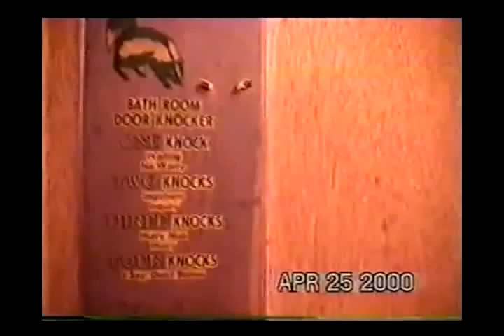Texana Episode 3 - You Might Be Ghetto!!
Here are some reasons you just MIGHT be ghetto. R.I.P. to all those who were lost since the taping of this video.

If you have old videos that you would like to have converted to DVD format, please contact . Videos will be used for this youtube channel only. We will be selling them for $3 each. Thanks.